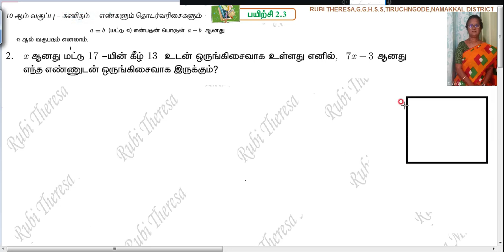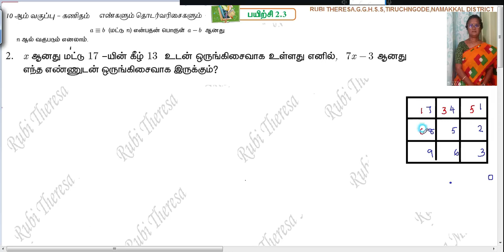10th Maths | Numbers and Sequences | Modular Arithmetic | Exercise 2.3 Sum 2